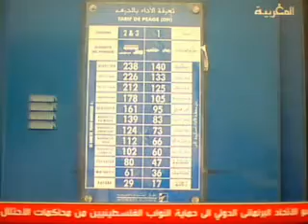ساكنة امسكرود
ساكنة امسكرود والطريق السيار بين اكادير و مراكش